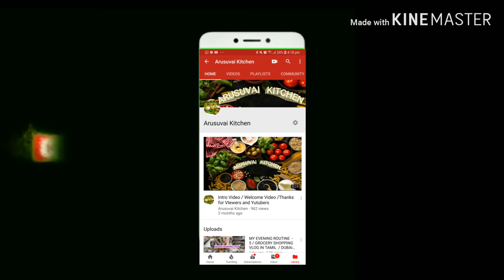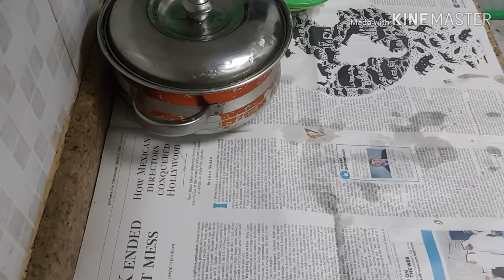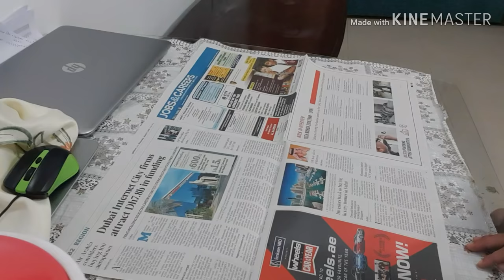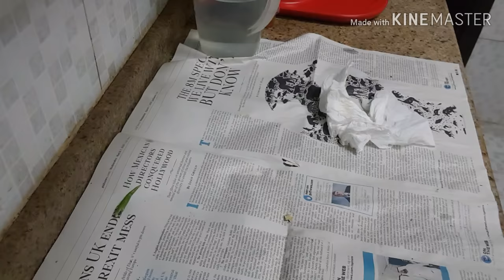Evening to Night Dinner Routine - 9 / Masala Sundal / Egg Gravy #193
Hello friends ,

Happy to share My Evening to Night Dinner Routine - 9 / yummy snacks Recipe Masala Sundal / Chappathi / Egg Gravy ./Fun Time. hope you like this video and enjoyed .thank you so much for your unconditional LOVE AND SUPPORT.

i am sorry if you dont like .

 happy cooking
BY
 ARUSUVAI KITCHEN